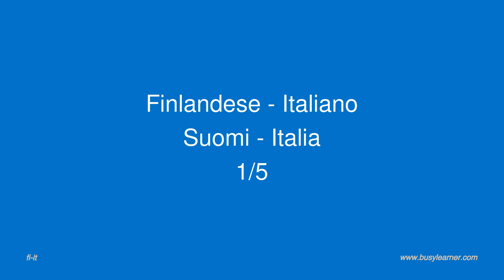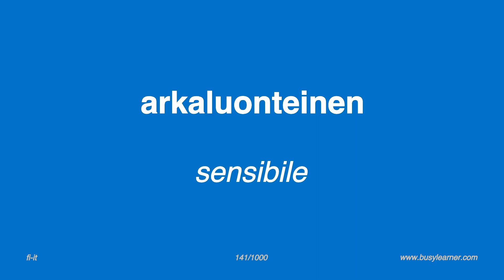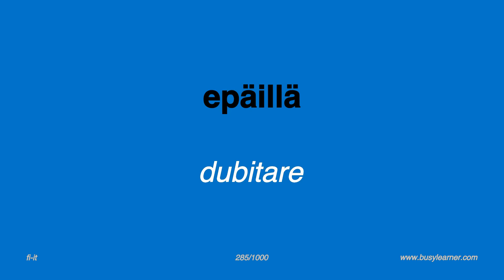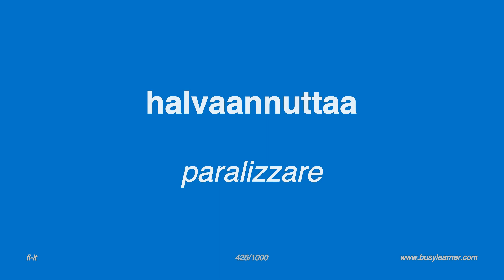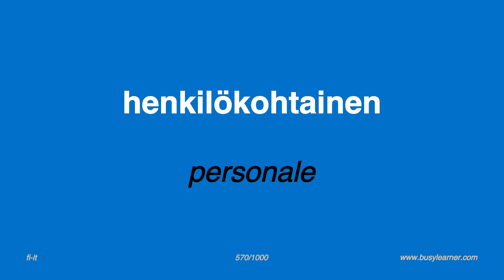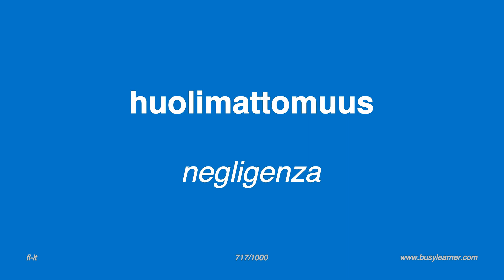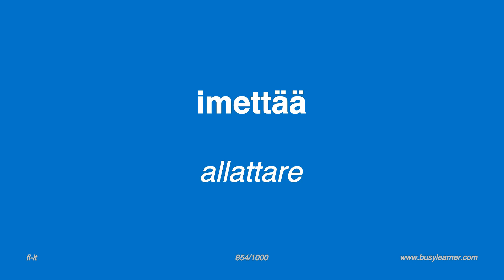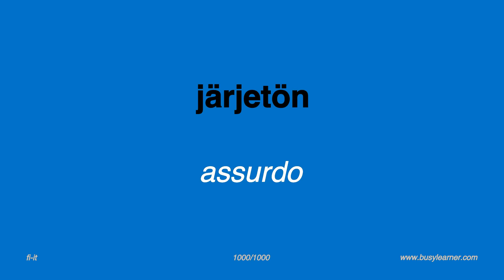1/5. Lingua finlandese. Ascolta e impara 5000 parole. Finlandese - Italiano.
Utili parole finlandesi da diversi campi, come natura, società, turismo, scienza, affari. Finlandese - Italiano.

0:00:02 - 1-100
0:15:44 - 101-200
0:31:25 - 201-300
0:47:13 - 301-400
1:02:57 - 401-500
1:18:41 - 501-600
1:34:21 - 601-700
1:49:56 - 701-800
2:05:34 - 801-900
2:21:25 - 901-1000